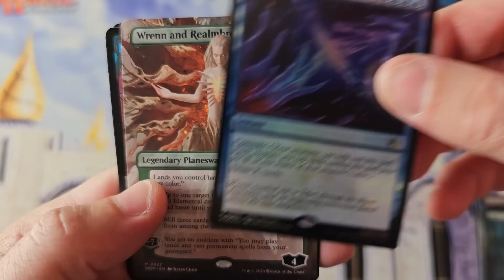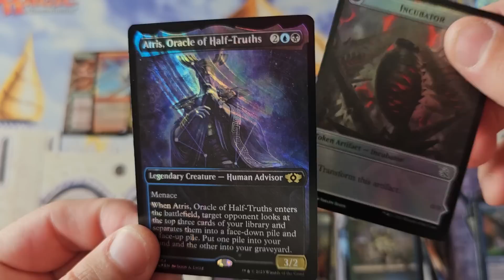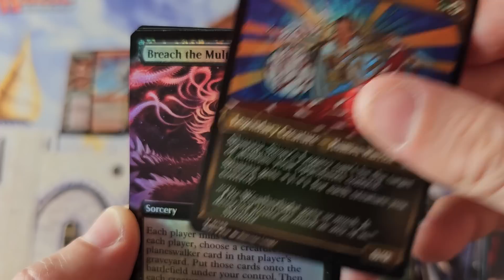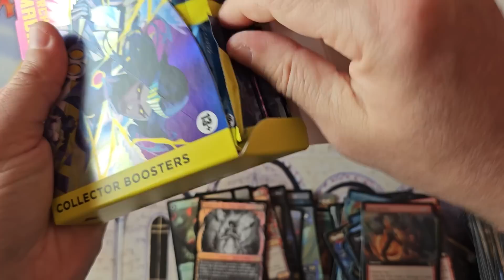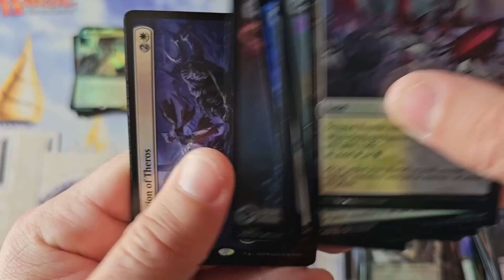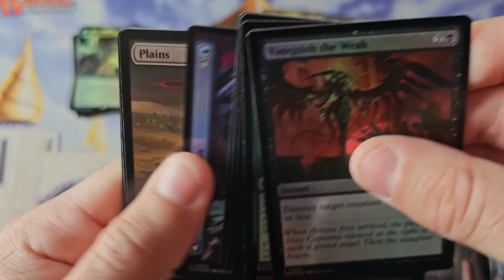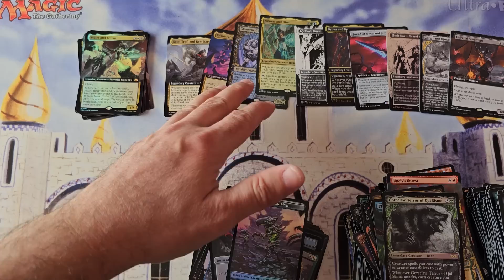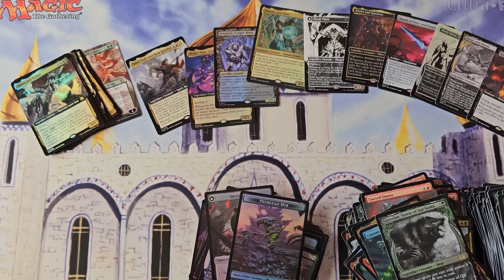Serialized Cards hold strong.